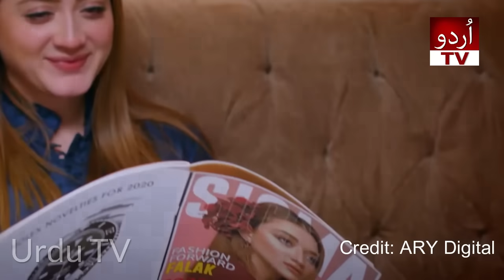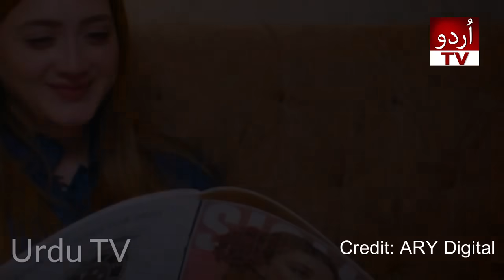Ehsaan Faramosh Episode 48 Promo|Ehsaan Faramosh Episode 47 Review | Ehsaan Faramosh Epi 48 Teaser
Urdu TV Par Apko Mile Gi Entertainment,Dramas Promo Review ,Drama Full Story or b Bhot Kuch So Stay Tunned With Urdu TV

Video Title:   Ehsaan Faramosh Episode 48 Promo|Ehsaan Faramosh  Episode 47 Review | Ehsaan Faramosh  Epi 48 Teaser

Channel Name :    Urdu TV